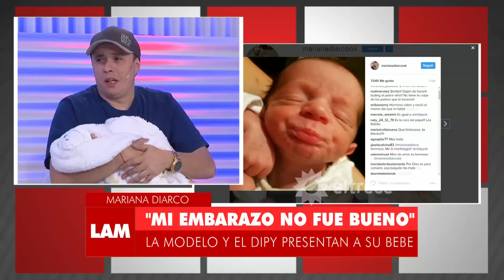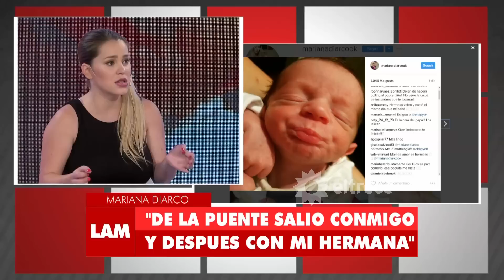El Dipy y Mariana Diarco sacaron todos los trapitos al sol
Momento emitido el martes 07/02/17 en Los ángeles de la mañana.